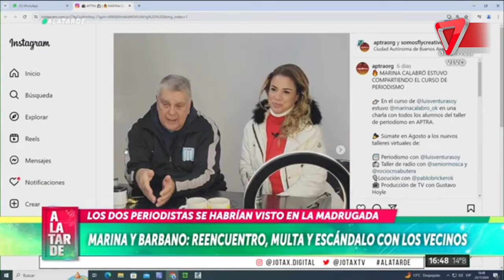💥 MARINA CALABRÓ y ROLANDO BARBANO: fuertes rumores de reconciliación